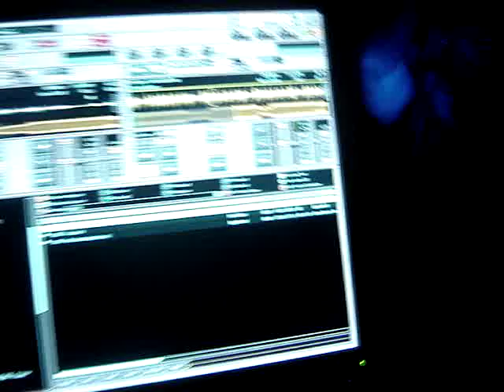Dj Simo Live